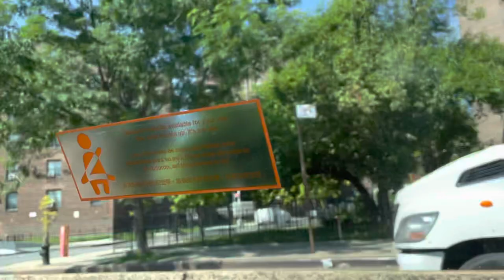NYCPM Boat Cruise/ Class of 2024 & 2025